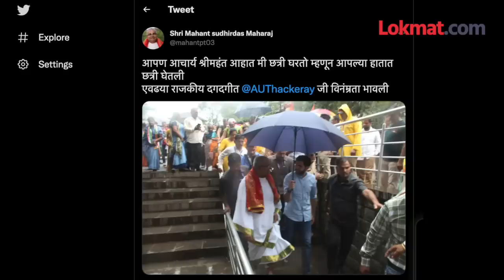स्वत: पावसात भिजले पण पुजाऱ्याला भिजू दिलं नाही.. ठाकरेंचा ‘हा’ व्हिडीओ पाहाच.. | Aditya Thackeray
आतापर्यंत आदित्य ठाकरे पावसात भिजत होते, शरद पवारांची कॉपी करत होते. आजूबाजूचे कार्यकर्ते छत्री घेऊन असतानाही आदित्य पावसात भिजून सभा घेत होते. पण आता आदित्य ठाकरेंनी स्टाईल बदललीय. आदित्य ठाकरेंनी चक्क छत्री घेतलीय. स्वतसाठी नाही तर एका महंतासाठी. आदित्य स्वत पावसात भिजले पण त्यांनी एका पुजाऱ्याला मात्र पावसात भिजू दिलं नाही. आदित्य ठाकरेंनी नेमक काय केलं, काय आहे ठाकरेंचं ठाकरेपण, एका महंतांसाठी आदित्यनी छत्री का घेतली, नेमके कोण आहेत हे पुजारी..यावर बोलुयात पुढच्या तीन मिनिटात.. (Aniket VO)